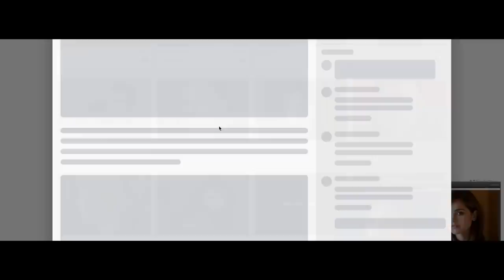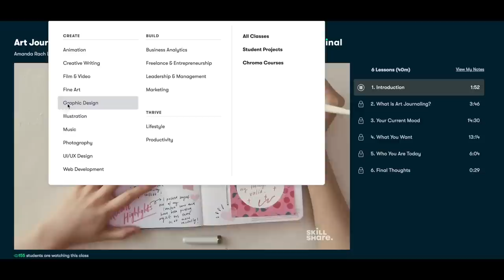My Non-Artist Boyfriend CHOOSES My ART SUPPLIES!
Today my non artist boyfriend picks my art supplies! I thought it would be fun to have someone pick my art supplies who wasnt familiar with different artist lroducts. He did a great job, i used some bad brushes and some good brushes, posca markers, unicorn spit?? And glitter paint. I made some at with it!